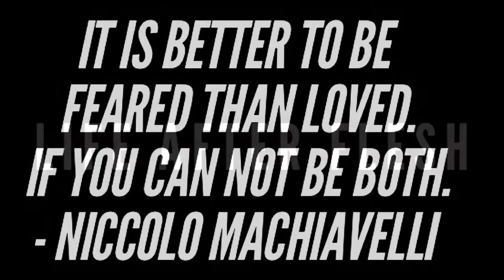Life After Flesh (Original Series) Niccolò Machiavelli (Trailer)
(Coming Very Soon Summer 2021) A Informative Series made by Negativetopositivity LLC that goes in to the lives of historical figures that continued to live on even though they passed in the physical form. What did they do different? What was there mind state? How did they turn there neagtive to positivity? These questions and more will be answered in this 10 part series.

Sources

The real reason why 2pac Studied Machiavelli (2pacademics)  00:27

BBC Niccolò Machiavelli Documentary(BBC)             01:27

1) This video has no negative impact on the original works (It would actually be positive for them)
2) This video is also for teaching purposes.
3) It is not transformative in nature.
4) I only used bits and pieces of videos to get the point across where necessary.